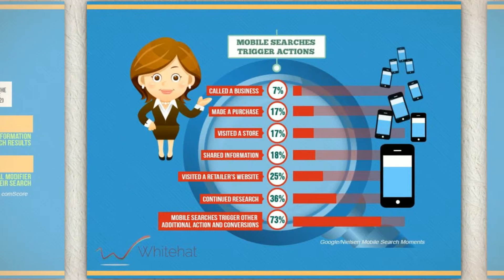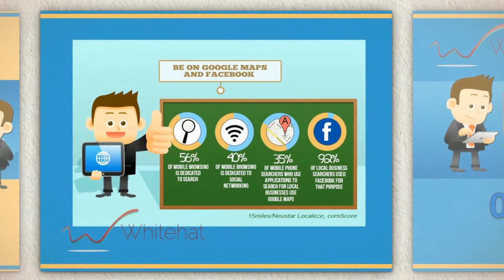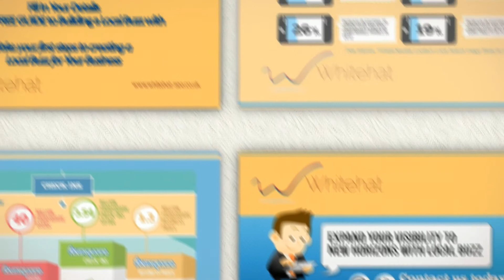Whitehat Local Buzz London